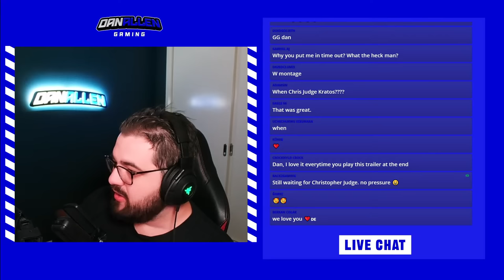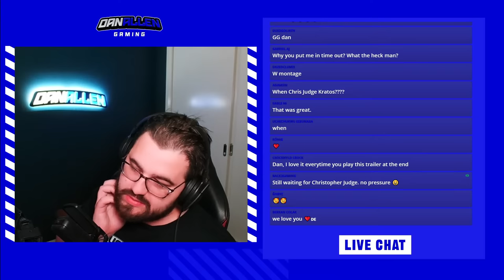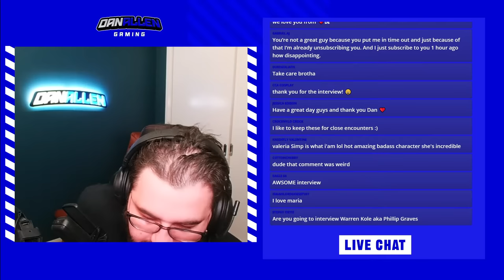🔴Valeria Actress María Elisa Camargo talks Call of Duty: Modern Warfare 2 & Crazy Fan Reaction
María Elisa Camargo Interview with Dan Allen. Exclusive Live Chat with María Elisa Camargo aka Valeria Garza from Call of Duty: Modern Warfare 2.

Follow Maria!

TIMESTAMPS:
0:00 - Start of Stream
5:00 - Dan Joins the chat!
6:50 - María joins the chat!
17:06 - Working on MW2 and TV
19:05 - Difference between International and American projects
21:00 - Playing Valeria in MW2
23:33 - Interrogation Scene and Mocap
28:00 - Playing the Villain
30:52 - Fan Reception
37:24 - What Video games has María played?
38:45 - Motion Capture Magic and MW2
42:44 - Getting into Character
47:14 - Game ON Cancer – Cure Cancer Australia
49:18 - Valeria and Alejandro Vargas Romance
51:35 - Valeria Returning
53:30 - Working with Brian Bloom
59:13 - Crazy Fan Art
1:04:30  - Valeria for Halloween
1:08:00 - Character research for Valeria
1:11:40 - Attraction
1:13:40 - Does María get recognized?
1:19:25 - María thanks the fans!
1:21:10 - Valeria talks to Dan
1:22:06 - Outro